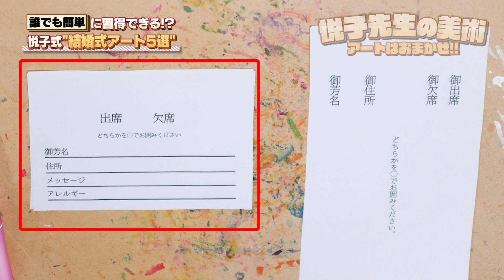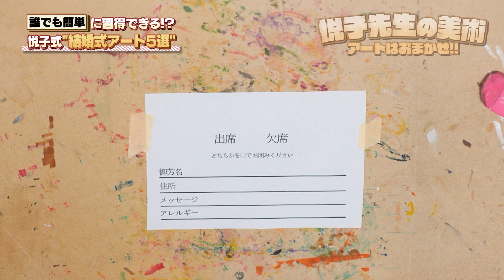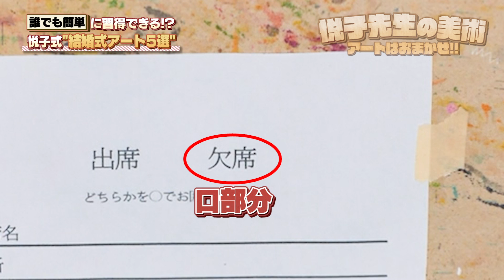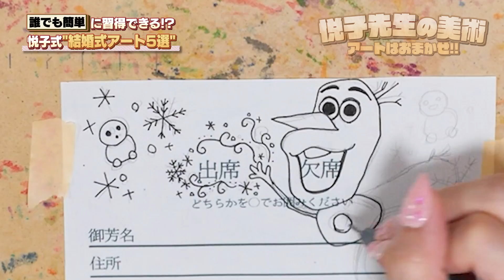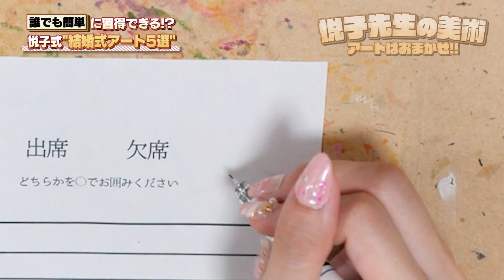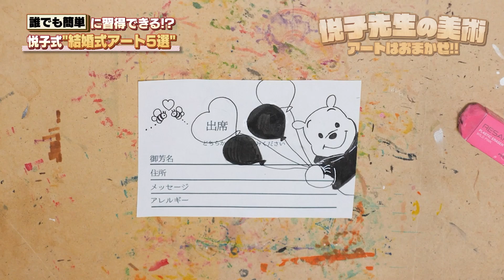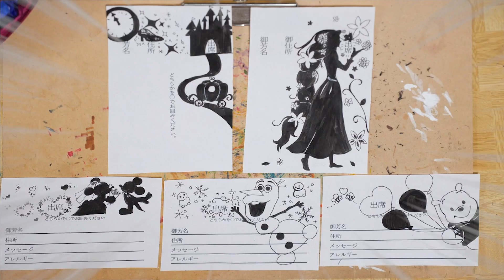簡単結婚式招待状返信アート！ディズニーアレンジ5選お絵かき講座【アナと雪の女王、ミッキー、ラプンツェル、プーさん、シンデレラ】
誰で絵も簡単にペン1本でできる簡単招待状アート！
結婚式の招待状、縦横、正方形どんな形にでもできます！

▽毎月なかよしでえっちゃんの動画研究所！連載中！ぜひ購読してね♪

ボンボンTV はこちら！